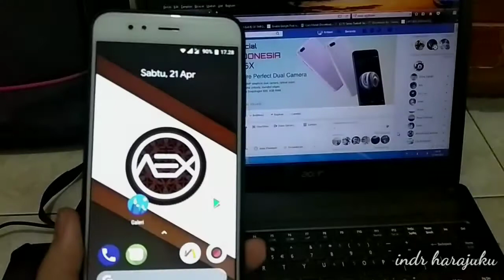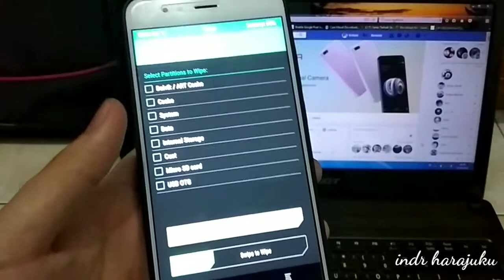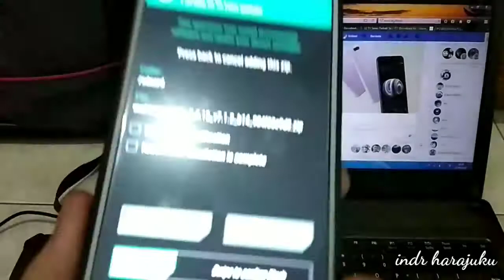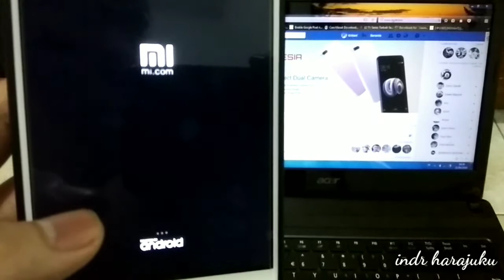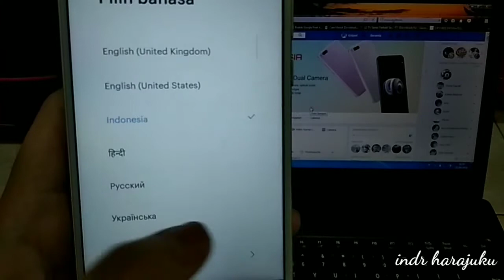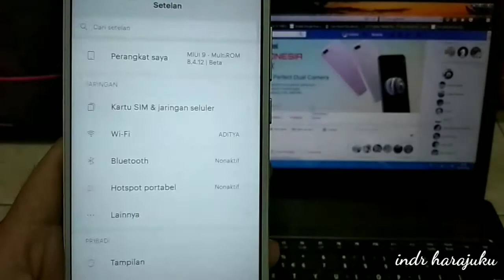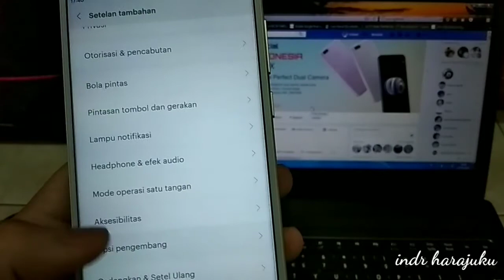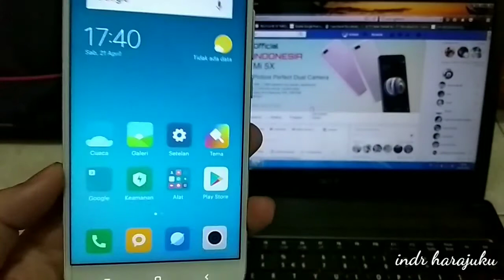Install & Review: Xiaomi Mi5x [ROM Multirom] Android Nougat 7.1 [Tiffany] #2